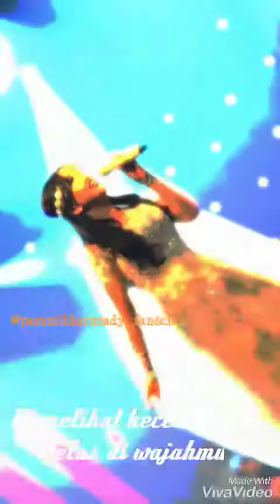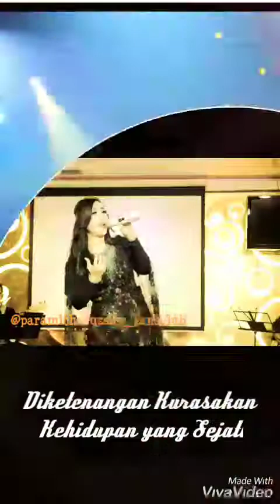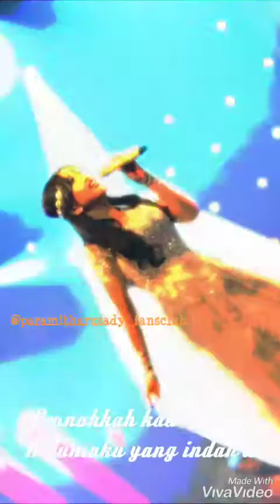PARAMITHA RUSADY : CINTA SEJATI